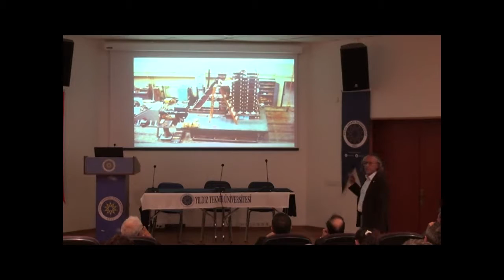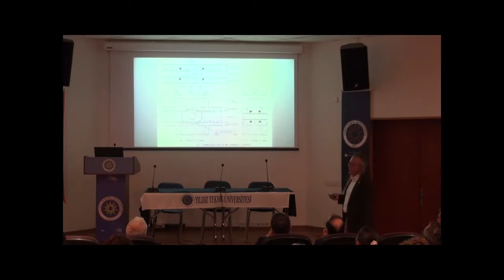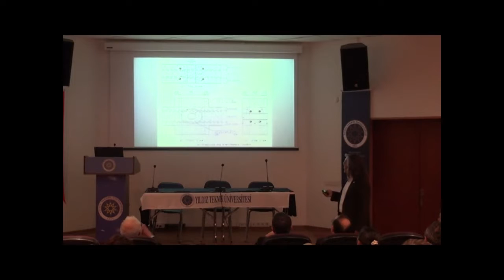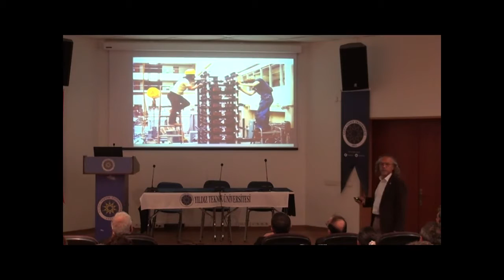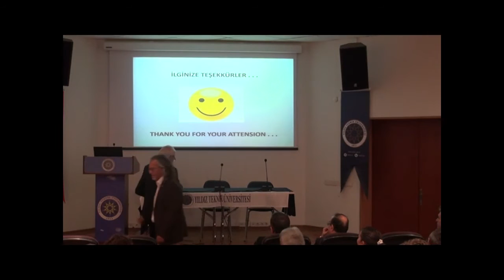Depreme Dayanıklı Bina Tasarımı için Basit Bir Yöntem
Prof.Dr. Mete SÖZEN - Depreme Dayanıklı Bina Tasarımı için Basit Bir Yöntem - YTÜ, İstanbul-Mayıs 2016